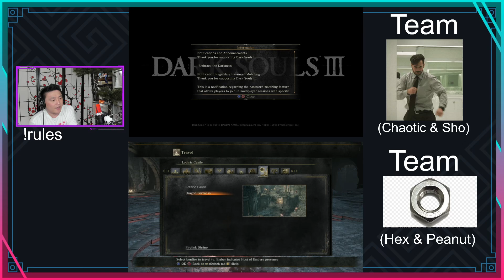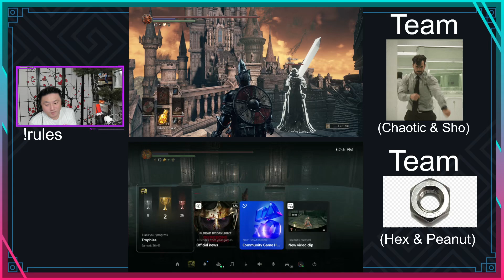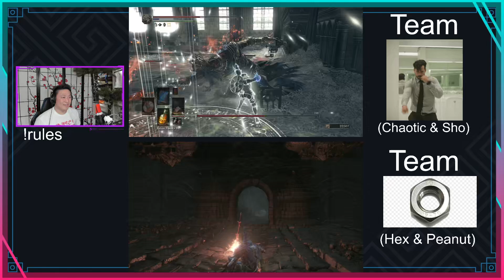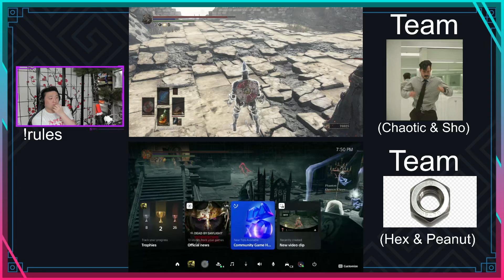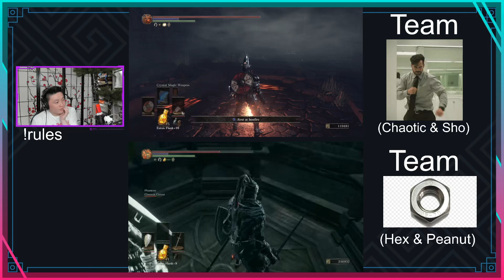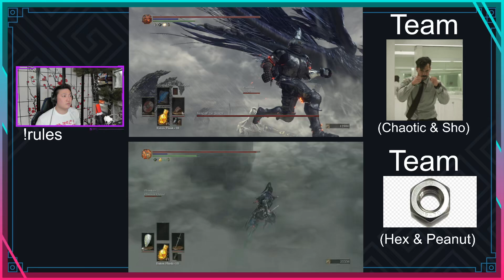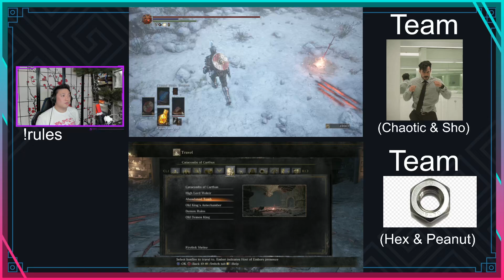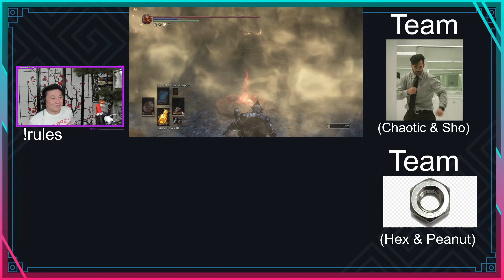Dark Souls 3 Pt4 | 6/3/24